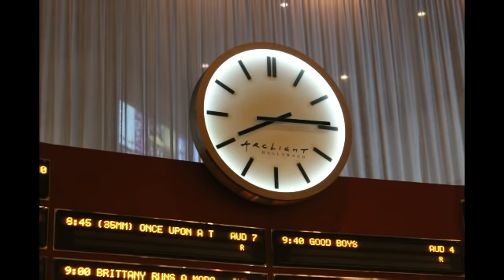VIP LIVE EMPOWERMENT TALKSHOW WITH TRESSA SMILEY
A positive talkshow platform that connects people, purpose, passion and content fueled by empowerment and praise for all seeking life advancement using the power of positivity.

This was a star studded night in Hollywood for the World Movie Premiere of the Game Changers- A Game Changing movie about changing your life, health and cutting out ALL animal products and switching to ALL Plant based diet- to improve your strength and vitality.